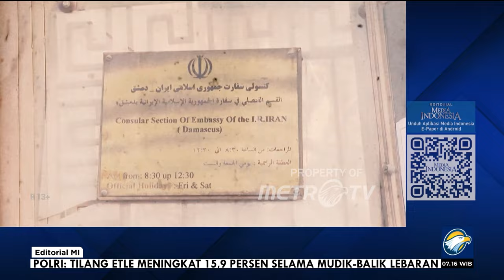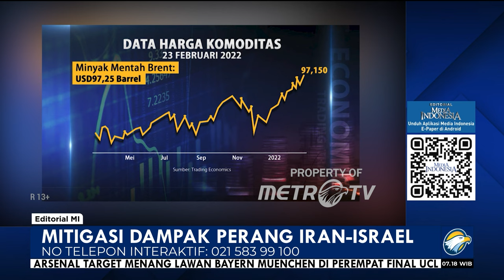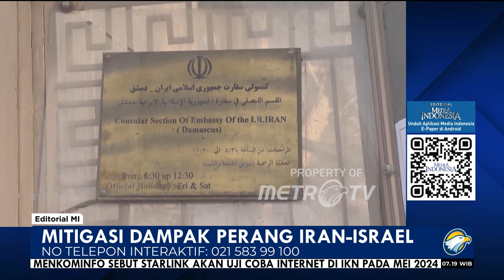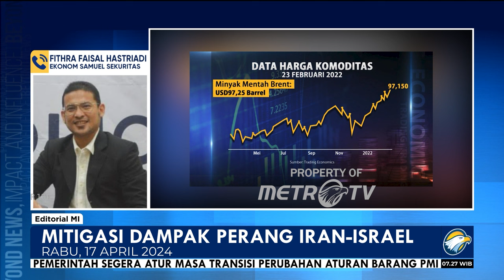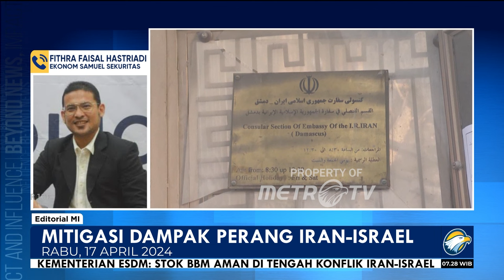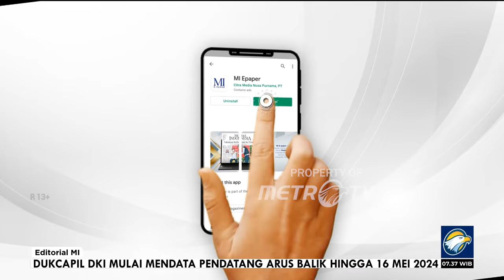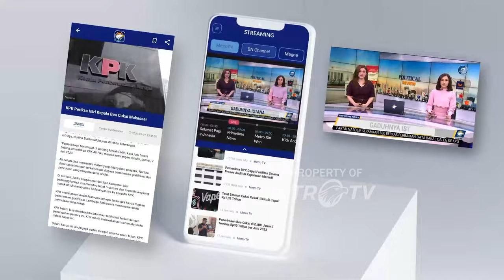Bedah Editorial MI - Mitigasi Dampak Perang Iran-Israel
TANPA terjadinya Perang Dunia III pun, menegangnya konflik antara Iran dan Israel saat ini sudah memberi dampak nyata terhadap perekenomian dunia. Dua indikasi buruk yang telah terjadi ialah kenaikan harga minyak mentah dan anjloknya nilai tukar beberapa mata uang.

Pada Senin (15/4) atau dua hari setelah serangan balasan Iran ke Israel, harga minyak mentah Brent naik ke level US$90,29 per barel dari posisi 1 Januari 2024 sebesar US$ 77,4 per barel. Selain itu, harga minyak mentah jenis WTI juga naik ke level US$85,42 per barel, atau lebih tinggi dari posisi pada 1 Januari 2024 sebesar US$71,65/barel.

Untuk nilai tukar beberapa negara di kawasan Asia, baht Thailand dan won Korea terdepresiasi sebesar 0,24% (dtd), serta ringgit Malaysia terdepresiasi sebesar 0,24% (dtd) terhadap dolar AS. Adapun nilai tukar rupiah, kemarin sore, ditutup di level Rp16.175 per dolar AS atau melemah 2,07% dari perdagangan sebelumnya.

Memang dalam beberapa waktu ini, dolar AS terus menguat karena bank sentral mereka, The Fed, terus menahan suku bunga tinggi. Akan tetapi, penguatan di awal minggu ini merupakan imbas ketidakstabilan geopolitik dari perang Iran-Israel. Para investor menjauhi mata uang berisiko dan memburu dolar AS yang menjadi mata uang safe haven.

Kini, dunia pun masih diliputi kecemasan karena Israel sesumbar akan membalas serangan Iran, meski tidak ada korban jatuh di pihak mereka. Israel memulai eskalasi konflik ini dengan menyerang konsulat Iran di Damaskus, Suriah, pada 1 April 2024. Serangan itu menewaskan 16 orang, termasuk tujuh personel Garda Revolusi Islam Iran (IRGC).

Jika benar konflik berlanjut, bukan saja mata uang dan harga minyak yang bakal mendidih, tetapi juga harga berbagai komoditas yang menggunakan Terusan Suez. Gandum dan berbagai komponen alat-alat produksi dari Eropa sudah pasti meroket.

Terkait dengan dampaknya terhadap Indonesia, berbagai langkah antisipasi harus segera dilakukan pemerintah. Langkah pertama, mencari sumber baru suplai minyak mentah. Hal itu penting karena Selat Hormuz yang menjadi jalur untuk impor minyak mentah kita dari Nigeria, Arab Saudi, Angola, dan Gabon juga rawan terimbas konflik Iran-Israel.

Saat ini, cadangan minyak mentah dalam negeri kita memang relatif aman, yakni mencapai 30 hari. Meski begitu, sumber impor cadangan tetap penting karena produksi dalam negeri kian tidak dapat diandalkan.

Antisipasi kedua ialah kesiapan perubahan APBN 2024. Saat ini, seluruh patokan rupiah dan harga minyak mentah di APBN 2024 telah terlampaui, yakni masing-masing Rp15.000 per dolar AS dan ICP US$82 per barel. Ini artinya defisit APBN 2024 yang pada Februari lalu diperkirakan sudah melebar 2,8%, bakal lebih parah lagi.

Semua tekanan itu membuat pemerintah harus dapat menekan belanja di sektor yang kurang penting, termasuk menutup kebocoran anggaran. Pemerintah terutama harus bersiap dengan kebijakan subsidi BBM yang tepat. Pengamat memperkirakan gejolak harga minyak itu akan membengkakkan anggaran subsidi BBM sebesar Rp50 triliun hingga Rp110 triliun.

Hal itu jelas akan membuat pukulan berat bagi APBN yang sudah ‘berdarah’ dan membuat kita dalam kondisi defisit fiskal. Di sisi lain, pilihan menaikkan lagi harga BBM nonsubsidi juga bakal berimbas pada inflasi yang terlalu tinggi. Sebab itu, pemerintah harus semaksimal mungkin menekan inflasi di sektor lainnya.

Selain memastikan antisipasi dalam negeri, Indonesia juga harus terus aktif mendorong peredaan konflik melalui berbagai jalur diplomasi. Ketika peran PBB makin tidak bertaji dalam mengupayakan perdamaian, maka jalur multilateral lainnya, juga bilateral, harus dimaksimalkan.

Saat ini, perang Iran-Israel ibarat membawa dunia kembali ke era aliansi militer seperti berpuluh dekade lalu. Negara-negara bukan saja memperhitungkan dua kubu yang berhadapan langsung, melainkan juga aliansi di belakangnya.

Di tengah kondisi itu, peran Indonesia yang selalu berupaya menjadi jembatan berbagai blok justru kian penting. Diplomasi bilateral yang erat, yang selama ini telah dijalin Indonesia dengan banyak negara, merupakan modal berharga untuk menyuarakan perdamaian.